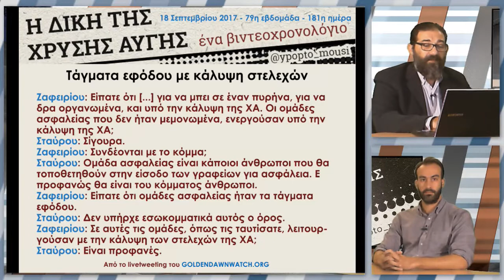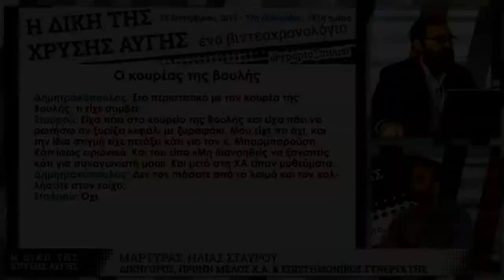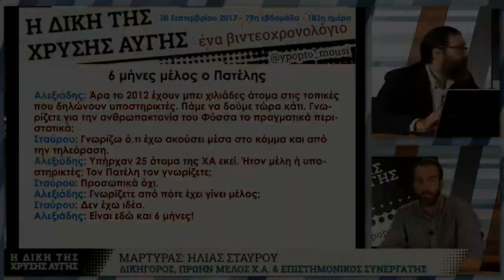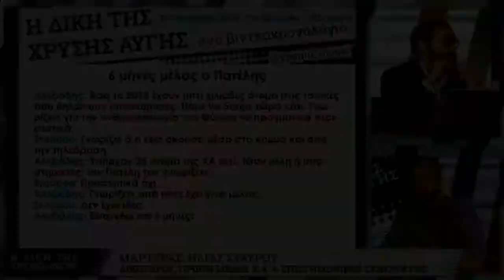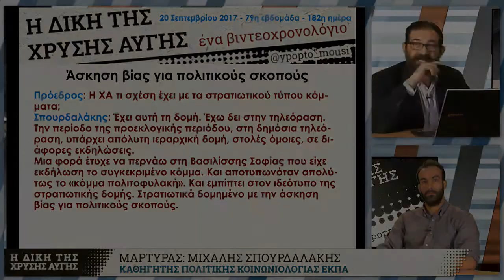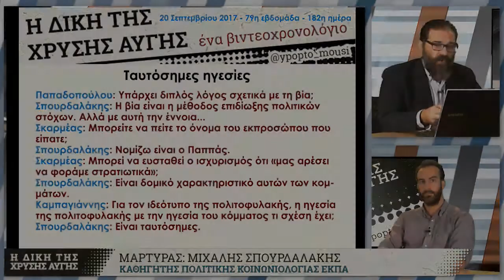GDtrial | Περιγράφεται επακριβώς ο ρόλος του Μιχαλολιάκου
Τα όσα είπαν στην αίθουσα οι δύο μάρτυρες μπορούν να θεωρηθούν συμπληρωματικά: ο Σταύρου τεκμηρίωσε την απόλυτα στρατιωτική ιεραρχία και την αδιαμφισβήτητα ναζιστική ιδεολογία, ενώ ο Σπουρδαλάκης έδωσε την ιστορική και πολιτική διάσταση που συνδέει την σειρά των εγκληματικών ενεργειών, όπως αυτές τελέστηκαν από τα μέλη υλοποιώντας τις εντολές του Μιχαλολιάκου, με το κίνητρο της ιδεολογίας, ακριβώς όπως περιγράφεται στο παραπεμπτικό βούλευμα.